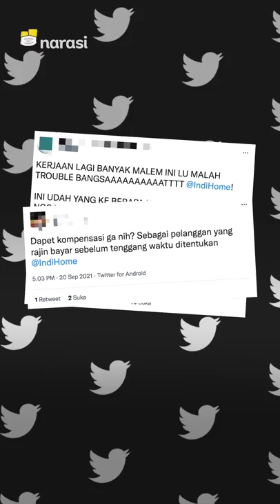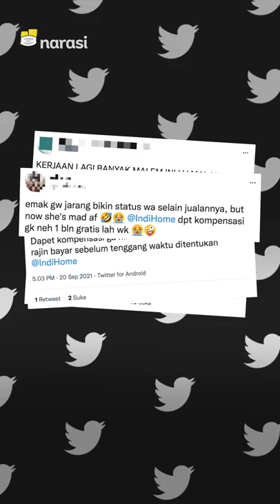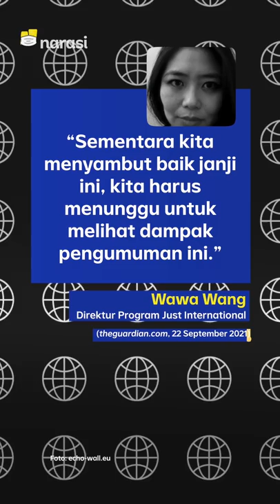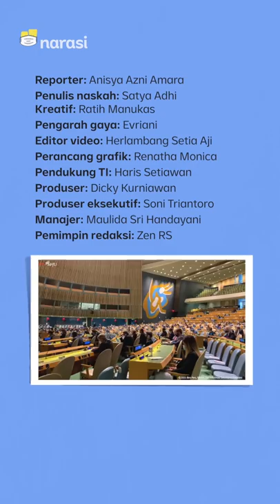TELKOM BERI KOMPENSASI PELANGGAN INDIHOME. AZIS SYAMSUDDIN DITETAPKAN JADI TERSANGKA | Narasi Pagi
IndiHome lewat PT. Telkom Indonesia akan beri kompensasi kepada pelanggannya, imbas gangguan internet yang terjadi akibat rusaknya jalur kabel bawah laut.

Azis Syamsuddin yang juga politisi Golkar dan Wakil Ketua DPR, ditetapkan jadi tersangka kasus suap oleh KPK. Satu lagi, deh, wakil rakyat kita yang terjerat korupsi.

(Narasi)